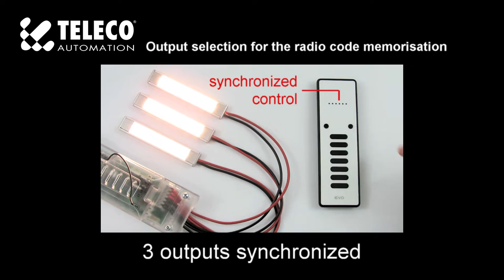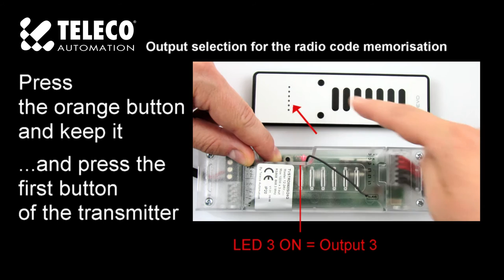Output selection for the radio codes memorisation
Dimmer with built-in radio receiver and for the control of 1-colour LED.
Attention: only for dimmer receiver with 3 independent or synchronized outputs.

Before memorising any radio code, it is necessary to select the output which it will be associated to. By default, in case of no output selection, the new radio code will command all the outputs at the same time.

Product codes of the radio receivers:
TVLSTRD868SI24G
TVSPOT868AI01
TVSPOT868BI01
TVSTRD868SI24G